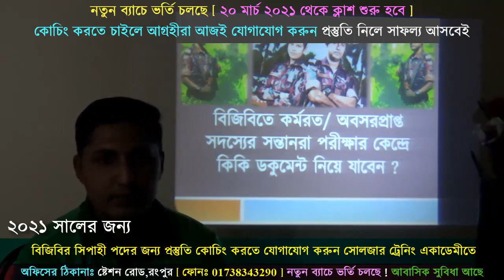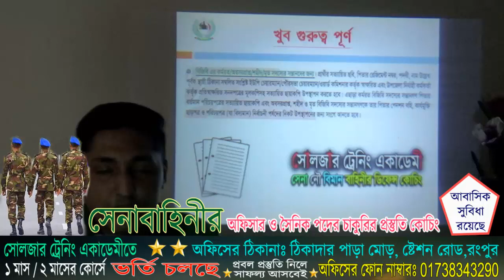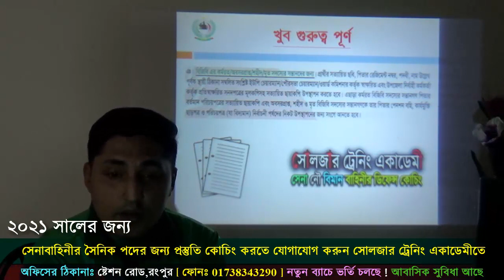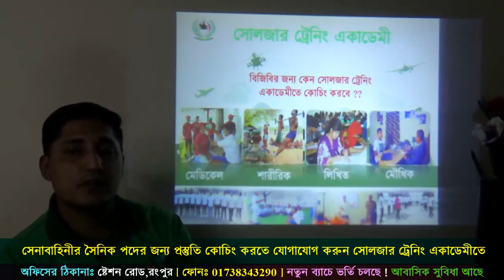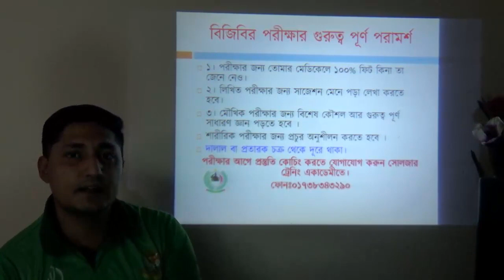কোন কাগজ গুলো না নিয়ে গেলে মাঠে পরীক্ষা নেয় না !! গুরুত্বপূর্ন তথ্য